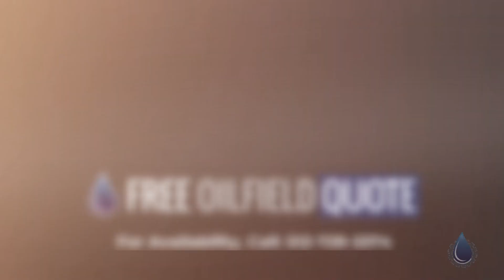16in x .575in Q125 Seamless Casing | Houston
Name : 16in x .575in Q125 Seamless Casing
Code : 70450173
Type : Standard
Brand : Unknown
Category : Pipe/Rods/Collars
subcategory : Casing
Price : $55.40
Unit : Each (Each)
In Stock : Yes
Location : Houston
Available Quantity : 2,423.35ft

16in x .575in Q125 Seamless Casing
Range: R3
Grade: Q125
Quantity: 58 Joints
Type: Used
Location: Houston

16in x .575in Q125 Seamless Casing Benefits
There are several benefits of using 16in x .575in Q125 seamless casing in oil and gas drilling operations:

Strength and Durability: Q125 grade steel provides high tensile and yield strength, making it more resistant to deformation and failure during drilling operations. This ensures the integrity and longevity of the casing, reducing the chances of accidents or well failure.

Corrosion Resistance: Seamless casing is free from welds or joining points, minimizing the risk of corrosion at these weak points. Q125 grade steel also has enhanced corrosion resistance properties, making it suitable for use in harsh environments or corrosive drilling fluids.

Enhanced Wellbore Stability: The larger diameter of 16in casing provides better wellbore stability by preventing the collapse of the wellbore walls and maintaining the integrity of the well. It also helps in controlling fluid circulation and minimizing fluid losses during drilling operations.

Tighter Wellbore Control: The tight dimensional tolerances of Q125 seamless casing ensure proper wellbore control. This is crucial for maintaining wellbore pressure, optimizing production rates, and reducing the risk of blowouts or formation damage.

Improved Production Efficiency: The smooth interior surface of seamless casing allows for efficient well completion and production operations. It helps in reducing frictional losses during fluid flow, improving well productivity, and optimizing overall production efficiency.

Compatibility with Downhole Tools: Q125 grade steel is compatible with various downhole tools and accessories used in drilling and completion operations. This enables easier installation and operation of tools such as packers, valves, and screens, facilitating better well control and production optimization.

Regulatory Compliance: 16in x .575in Q125 seamless casing meets the industry standards and regulations set by organizations like the American Petroleum Institute (API). This ensures the safety, reliability, and compliance of the casing in oil and gas operations.